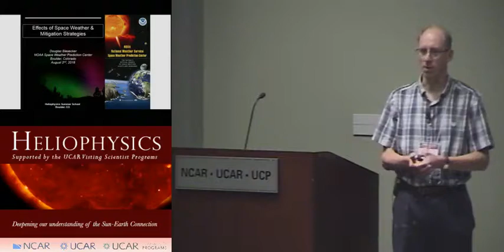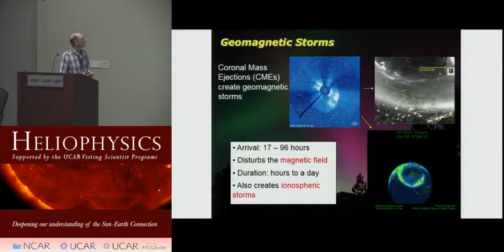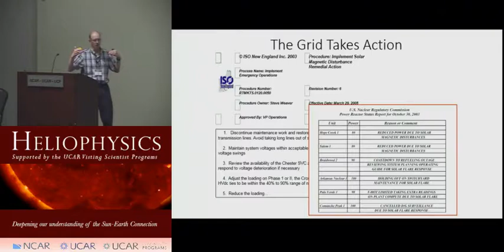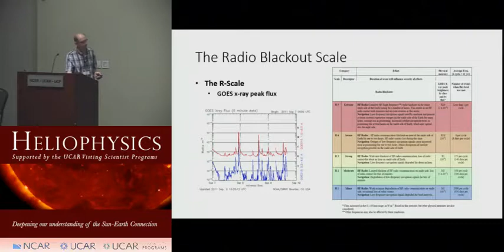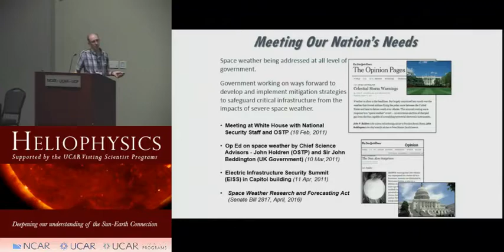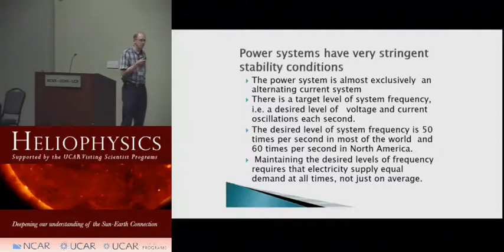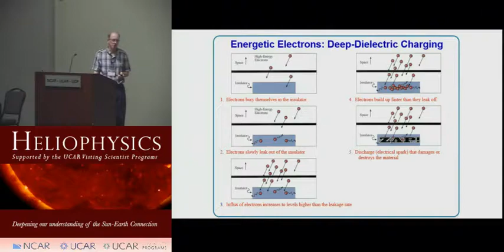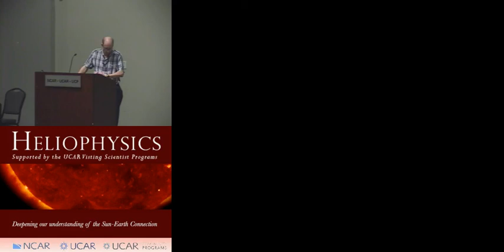Effects of Space Weather & Mitigation Strategies | Doug Biesecker